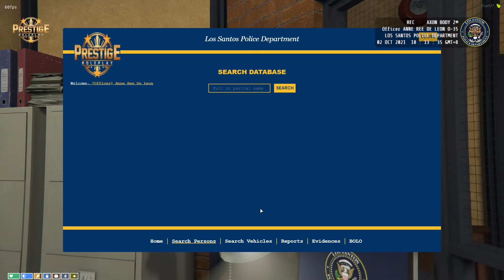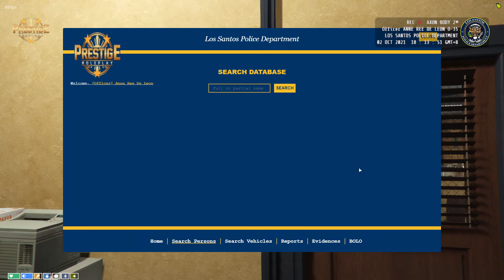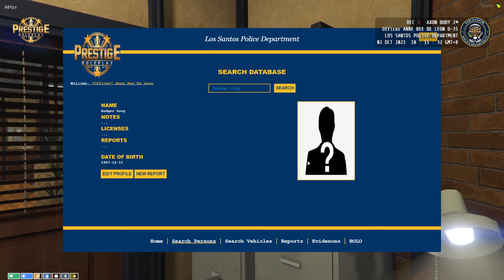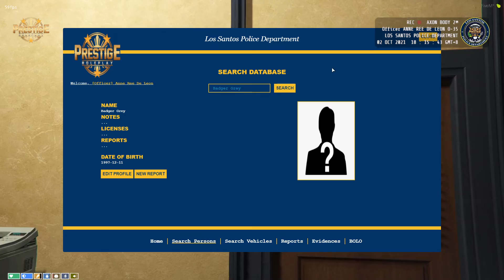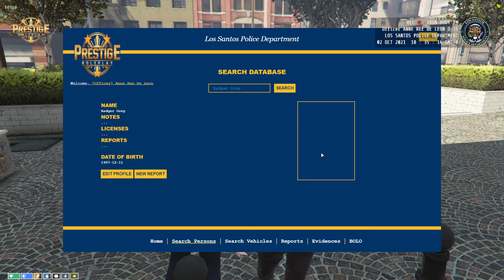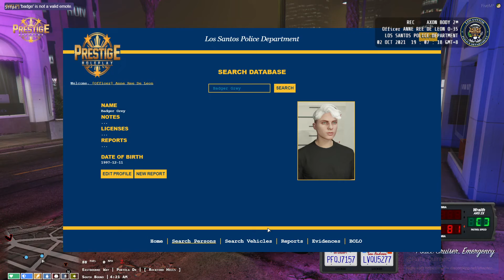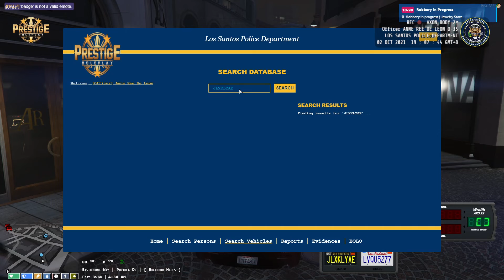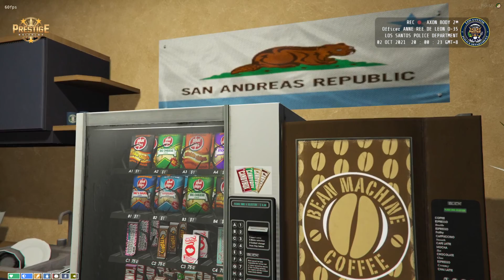On Duty with Juan Ramon | GTA V | Prestige RP